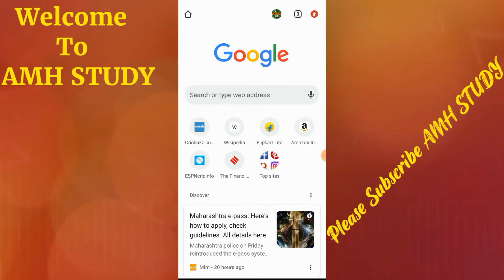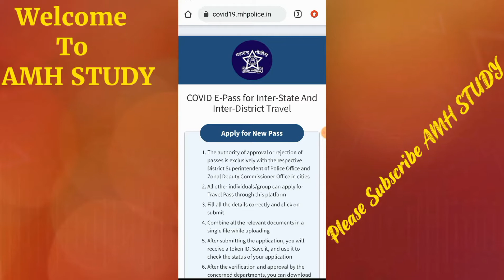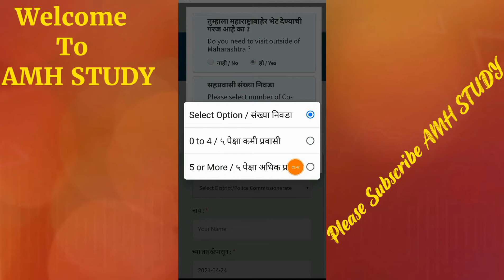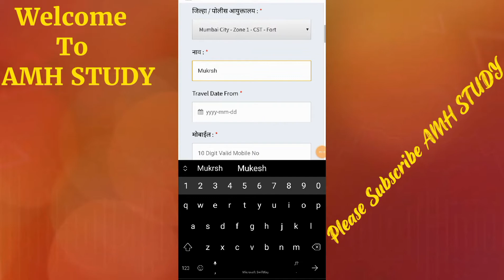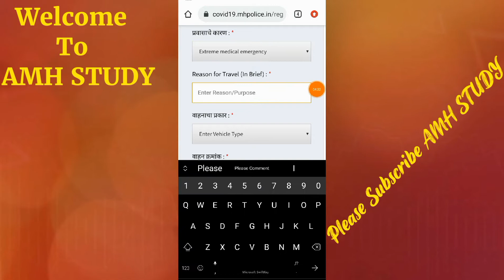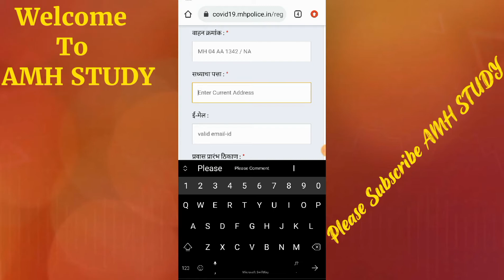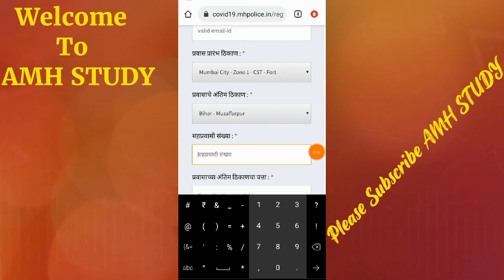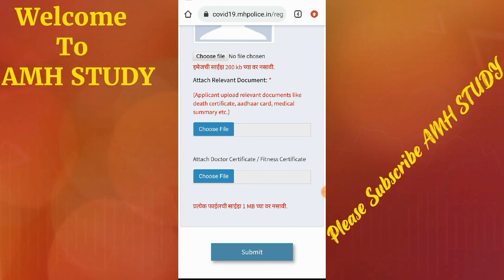How To Apply EPass/Travel Pass in Maharashtra|How to Apply EPass for move Maharashtra to other state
Hello Friends..

How to apply EPass for essential services in Maharashtra
How to apply EPass in Maharasta
How to apply travel Pass in Maharashtra
How to apply EPass for Mumbai
How to apply EPass for move Maharashtra to other States
How to apply EPass for travel in Maharashtra
EPass in Mumbai
EPass for Nagpur
EPass for Poone
Lockdown epass for Maharasta
Lockdown travel pass in Maharashtra
EPass
Travel pass
Curfew pass
How to apply weekend curfew pass in Maharashtra
How to apply Night curfew pass in Maharashtra

Thanks for Visit AMH STUDY